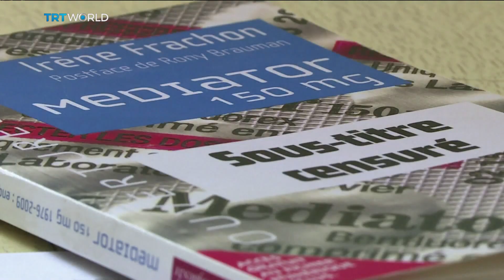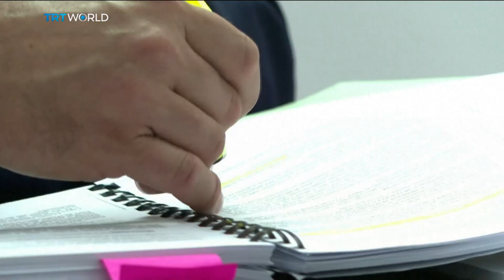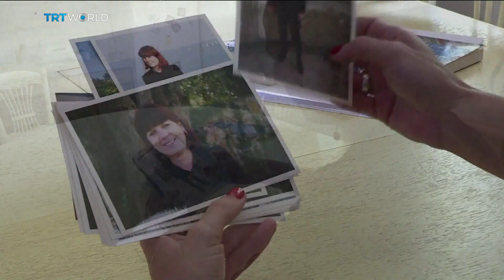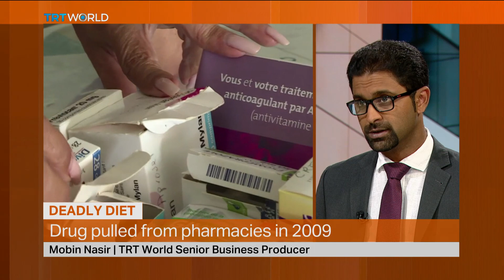France's Servier on trial over deadly weight loss drug | Money Talks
More than 10 years after the deadly effects of its weight loss pills were discovered by doctors, French drug giant, Servier, is on trial for continuing to sell them despite knowing the risks they pose to users. It's believed to have killed up to 2,000 people, and prosecutors are also going after French health regulators who they say delayed pulling the deadly drug from store shelves. Mobin Nasir has more.